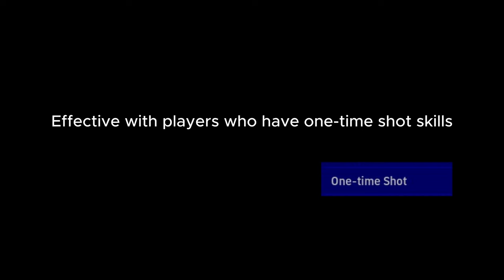eFootball 2025 - Shot Types | Shooting Tutorial 🔥 - Xbox , Playstation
🔥 eFootball 2025 - Shot Types | Shooting Tutorial